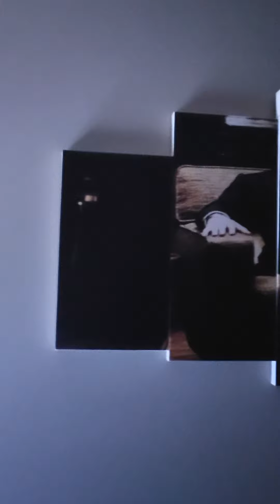Tommy Stigs checkin in from "This Channel of Mine"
thestoop theneighborhood essexcountynj coffee Tommy Stigs checkin in from "This Channel of Mine" 4/26/22.